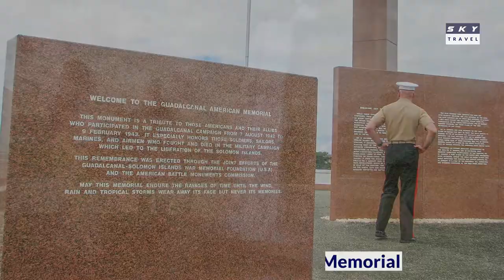10 Things to Do in Solomon Islands 2022 | Travel Video | Travel Guide | SKY Travel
10 Things to Do in Solomon Islands 2022 | Travel Video | Travel Guide | SKY Travel